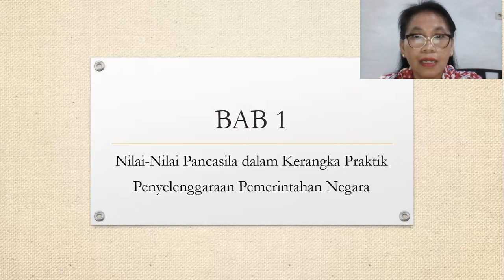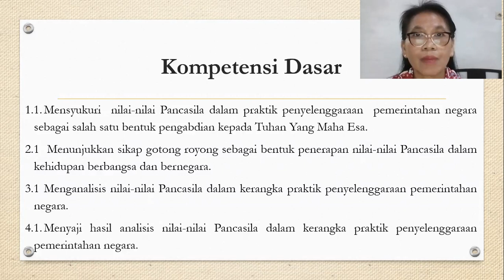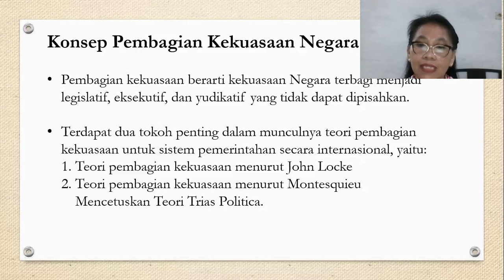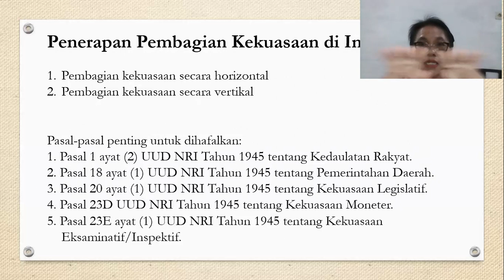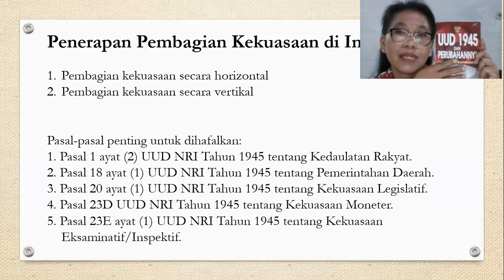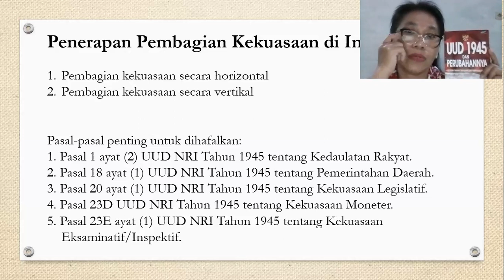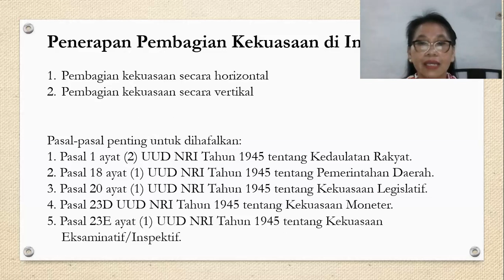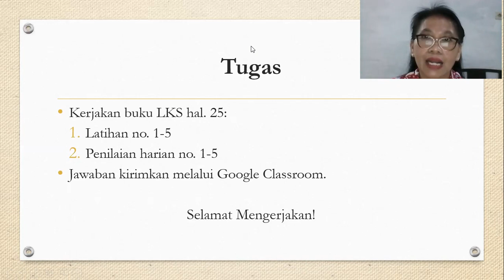Materi pembelajaran ppkn #1 bab 1 kelas X Semua jurusan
Berikut materi pembelajaran ppkn di smk pariwisata citayam bertujuan agar siswa tetap bisa belajar melalui daring silahkan simak video tersebut dan pelajari dengan baik agar tidak terlewatkan materi" Tersebut.ibu sereuli simanjuntak. S.H
Dan jika kalian kesulitan bisa tanya jawab melalui komentar di bawah dengan selayaknya kalian pelajar berbicara terhadap orang tua dan bisa melalui whatsapp guru bersangkutan terimakasih sudah mengikuti pelajaran secara daring...
Jangan lupa suport terus chanel sekolah kita agar bisa terus mengembangkan media pembelajaran secara efektif dan bermanfaat...